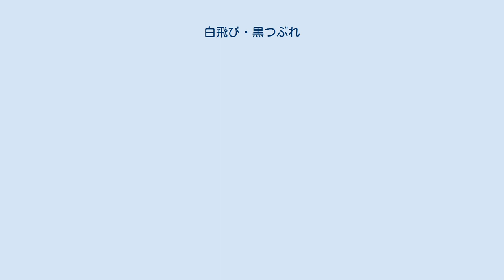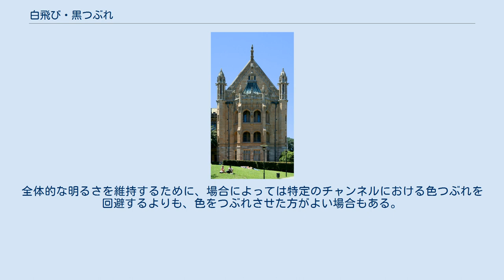白飛び・黒つぶれ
写真の白飛びの例。
上がオリジナルの画像で、下が白飛びした部分を赤色で示したもの 白飛び・黒つぶれ（しろとび・くろつぶれ）は、デジタル写真やデジタルビデオにおいて、デジタルで表現できる最小および最大の強度を超えた画像処理の結果として、特定の領域において生じる。
これは、画像処理と言う分野における「クリッピング」（信号が飽和してつぶれてしまうこと）の一つの事例である。
画像がクリッピングされた領域は、通常、真っ黒（黒つぶれ）または真っ白（白飛び）な領域として表示され、画像の詳細が失われる。
画像処理の結果として生じた、白飛び・黒つぶれの分量、あるいは領域の大きさは、見た目として目立ったり、望ましくない印象を与えることがある。
 カラーの画像においては、画像のカラーチャネルのいずれかで個別にクリッピングが発生する可能性がある（色つぶれ）。
 白飛び・黒つぶれは、画像処理のさまざまな段階で発生する可能性がある。
まず、デジタルカメラまたはスキャナーを使用して画像をキャプチャするときに、イメージセンサーで発生する可能性がある。
カメラやスキャナーの内部における画像処理、もしくは色空間変換が原因で発生する可能性がある。
また、画像編集ソフトを使用した後の画像処理の結果として生ずる可能性もある。
RAW画像形式で保存する場合など、RAWデータが利用可能な場合は、デジタルカメラの内部画像処理に起因する白飛び・黒つぶれを部分的または完全に回復できる場合が多い。
 空の部分で青のチャンネルが色つぶれしてしまった画像 カラーコレクションした画像 まず初めに、デジタル画像を撮影またはスキャンしたときの不適切な露出の結果として、画像のハイライトの部分に白飛びが発生することがよくある。
 露出を増大させると、集光の量やセンサの感度も増大し、結果として空や光源のような最も明るい部分で明るくなりすぎ、つぶれてしまう。
 この露出オーバーによる明るい領域のことを「白飛び」と呼ぶ。
極端な場合だと、白飛びした部分と白飛びしていない部分の間にクッキリした境界があるようにすら見えることがある。
白飛びした部分は通常、完全な白になるが、1つのカラーチャネルのみが飛んだ「色つぶれ」の場合は、空の色が本来よりも緑または黄色くなったりするなど、色が歪んで表現される場合がある。
 アナログ写真でも同様の「白飛び」は発生するが、アナログでは「白飛び」した領域は、最大の明るさまで緩やかに湾曲するのが普通で、デジタルのようにいきなり白く飛んだりはしない。
この結果、アナログ写真とデジタル写真では、白とびしたハイライトの部分が異なって表示されることになるので、アナログ写真の滑らかなエッジの方がデジタルよりいい感じだと思う人が一部にいる。
 場合によっては多少の白飛びが許容される場合がある。
特に、白飛びした部分が主要な被写体の一部ではなく画像の背景にある場合や、鏡面反射によるハイライト（ライトや太陽光が、光沢のあるオブジェクトに反射された部分）のように非常に小さな区画である場合、わざと白飛びさせるテクニックがある。
 画像を別の色空間に変換するとき、もしその画像に変換対象となる色空間の外にある色が含まれていた場合、一部のカラーチャネルにおいて色つぶれが発生する場合がある。
これは「色域外データのクリッピング」（out-of-gamut）と呼ばれる現象である。
 この場合に起こる色つぶれは、別のレンダリングインテントを使用して色空間変換を実行することで回避できる。
ただし、これによって全体的な彩度が低下し、色がくすんでしまうことがある。
全体的な明るさを維持するために、場合によっては特定のチャンネルにおける色つぶれを回避するよりも、色をつぶれさせた方がよい場合もある。
 デジタルカメラと同様、デジタルビデオでもクリッピングが発生する。
 デジカメ写真と同様、特定のカラーチャンネルにおいて許容される値の範囲を外れると色つぶれが発生する。